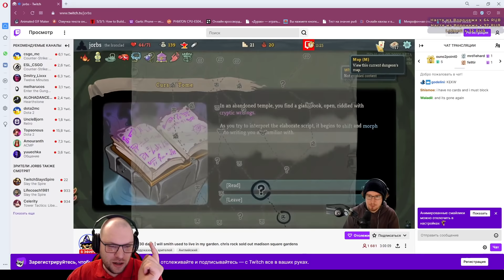МОД ТОЛЬКО ДЛЯ ЛУЧШИХ ★ МОДЫ Slay the Spire • Jorbs's Wanderer Trilogy • 1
Моды для рогалика Slay the Spire на русском. Карточный рогалик с модами.